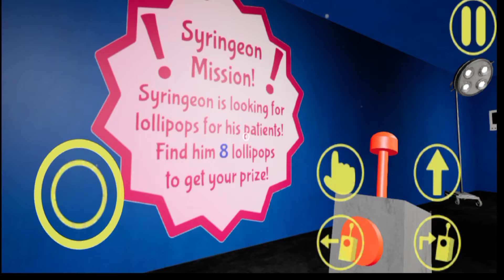[Ending] Garten Of Banban 6 Mobile Part 4| Gameplay